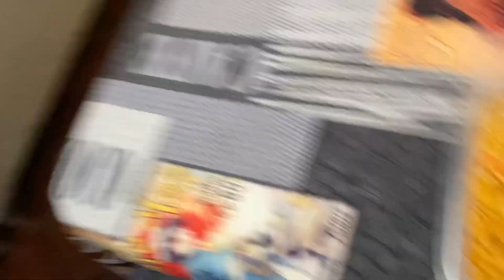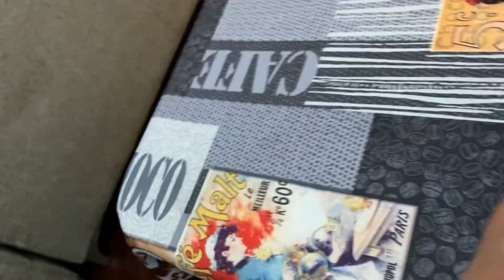Episode 24: Just arrived in Lima, Peru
It’s my first time being in Peru. I’m so excited!! ❤️🇵🇪